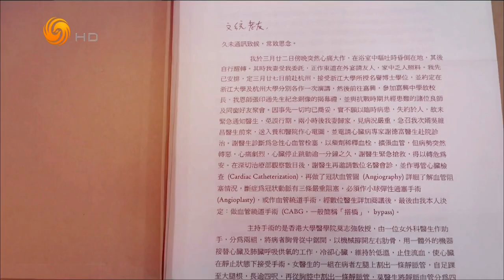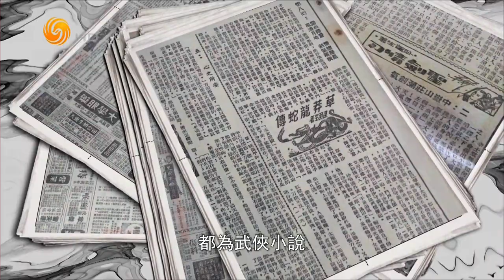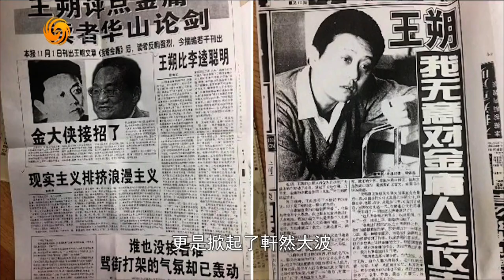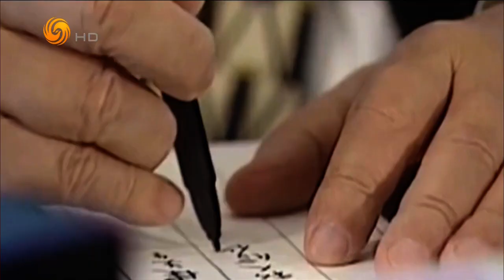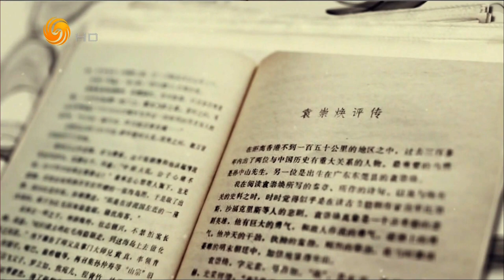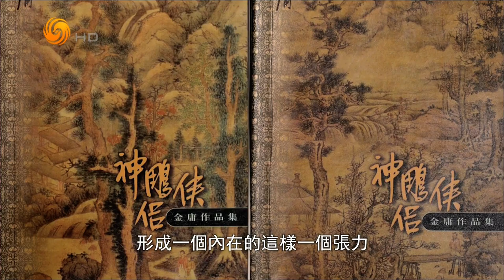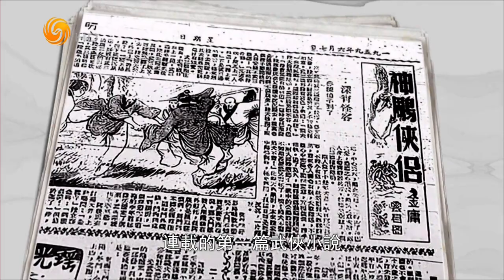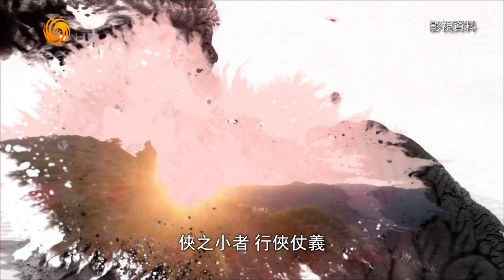Jin Yong and his Stories 1: The Heart of swordsman.